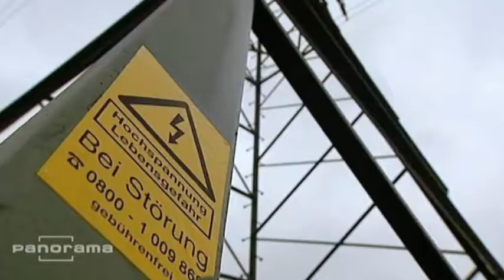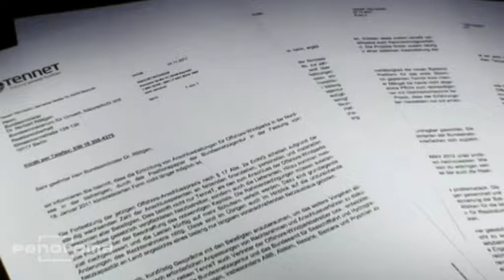Systematischer Irrsinn - Planlose Energiewende